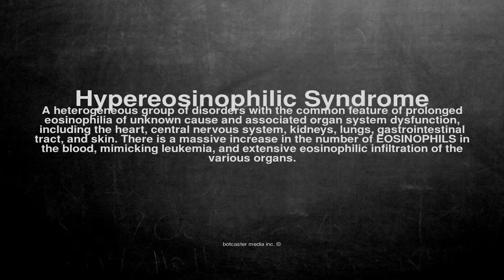Medical vocabulary: What does Hypereosinophilic Syndrome mean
What does Hypereosinophilic Syndrome mean in English?